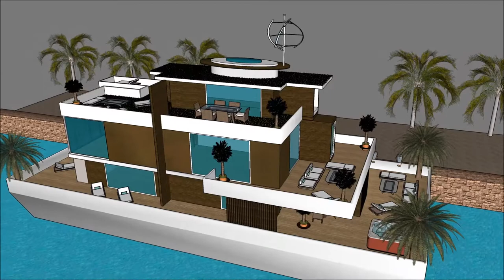ਆਧੁਨਿਕ ਘਰ ਸਕੈਚੁਪ ਦੁਬਈ ਫਲੋਟਿੰਗ ਹਾਊਸ ਸਕੈਚਪ ਹਾਊਸ ਟਿਊਟੋਰਿਅਲ, ਆਧੁਨਿਕ ਘਰ ਨੱਕਸ਼ਾ ਐਂਸਟਰੈਮਡ ਵਿੱਚ ਫਲੋਟਿੰਗ ਹਾਊ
The floating house villa houseboatzania launching an innovative high-end luxury yacht floating house villa mansion home design potentially as a display of exhibition of ਆਧੁਨਿਕ ਘਰ ਸਕੈਚੁਪ  ਦੁਬਈ ਫਲੋਟਿੰਗ ਹਾਊਸ ਸਕੈਚਪ ਹਾਊਸ ਟਿਊਟੋਰਿਅਲ, ਆਧੁਨਿਕ ਘਰ ਨੱਕਸ਼ਾ ਐਂਸਟਰੈਮਡ ਵਿੱਚ ਫਲੋਟਿੰਗ ਹਾਊ.

The collection of the Floating house villa houseboatzania concept ਆਧੁਨਿਕ ਘਰ ਸਕੈਚੁਪ  ਦੁਬਈ ਫਲੋਟਿੰਗ ਹਾਊਸ ਸਕੈਚਪ ਹਾਊਸ ਟਿਊਟੋਰਿਅਲ, ਆਧੁਨਿਕ ਘਰ ਨੱਕਸ਼ਾ ਐਂਸਟਰੈਮਡ ਵਿੱਚ ਫਲੋਟਿੰਗ ਹਾਊ consists of high luxury and architectural art pieces in minimalism combined with living on the waterfront of the harbour.

The floating house villa mansion yacht design has the basis to sustain living with high standards and contemporary structural design ਆਧੁਨਿਕ ਘਰ ਸਕੈਚੁਪ  ਦੁਬਈ ਫਲੋਟਿੰਗ ਹਾਊਸ ਸਕੈਚਪ ਹਾਊਸ ਟਿਊਟੋਰਿਅਲ, ਆਧੁਨਿਕ ਘਰ ਨੱਕਸ਼ਾ ਐਂਸਟਰੈਮਡ ਵਿੱਚ ਫਲੋਟਿੰਗ ਹਾਊ with numerous of prospects for excessive living and celebrating the desire of life worldwide: